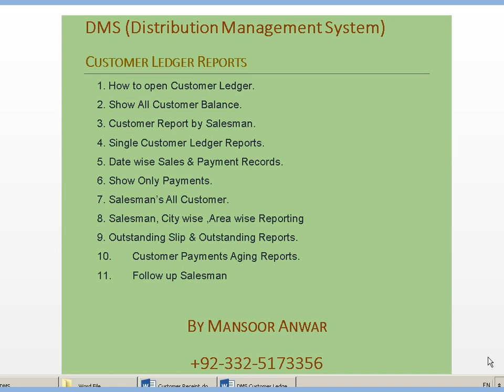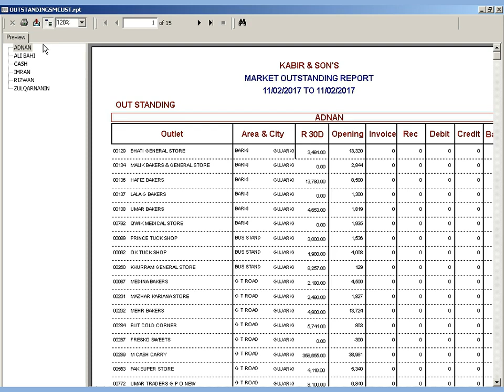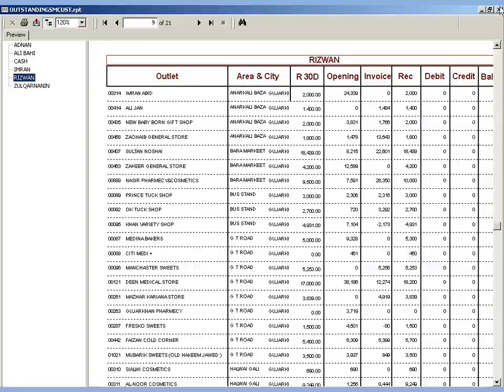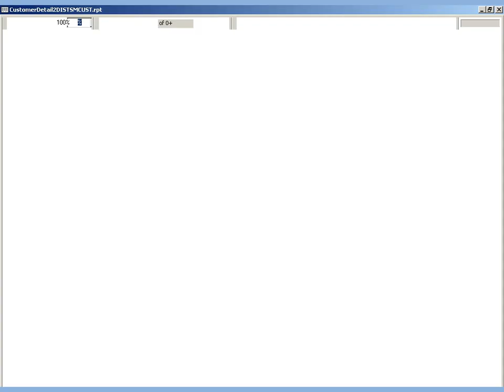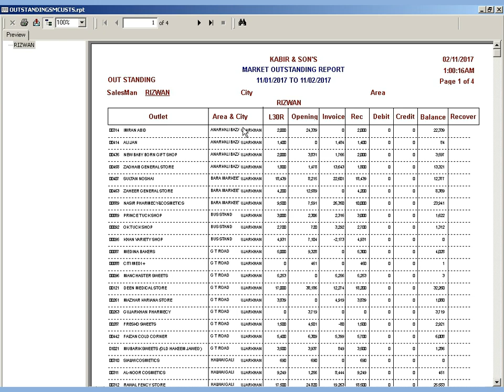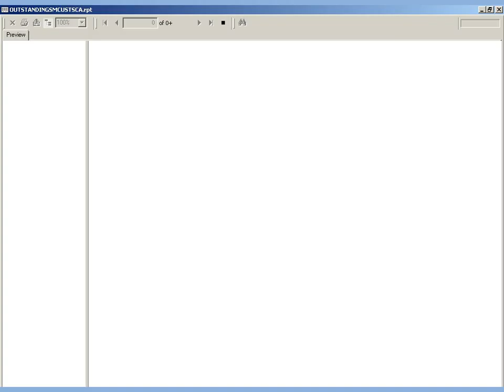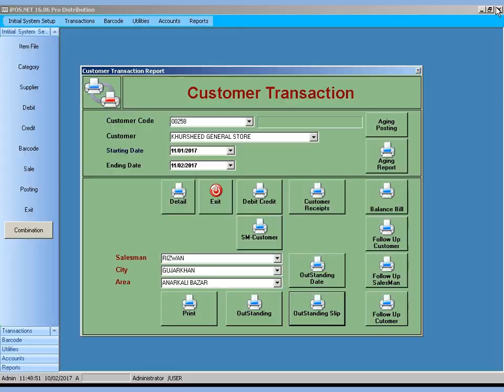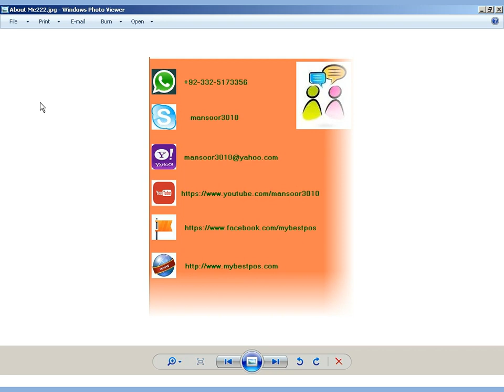Customer Ledger Reports in Distribution / Whole Sale Setup Urdu/Hindi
# Customer / Party Ledger Detail
# Complete Payment Received Detail
# Total Sale Detail
# Balance Bill Report
# Out standing by City, Area , Salesman